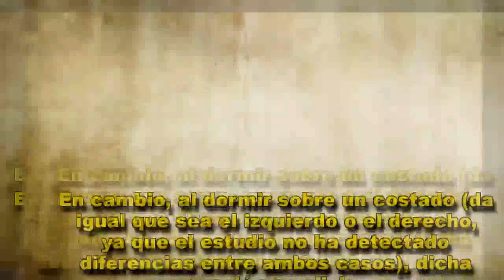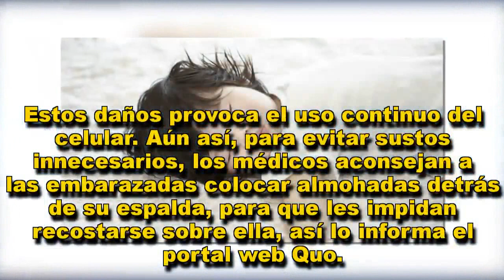Dormir en esta posición puede evitar la muerte prematura del feto